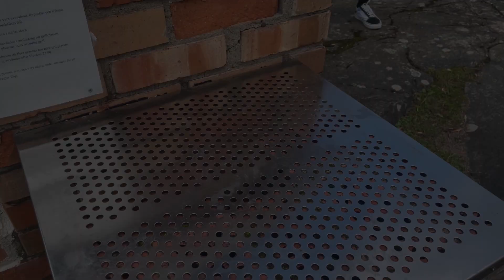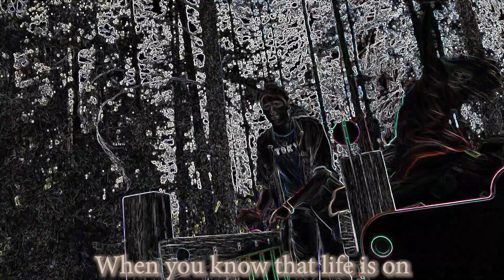Näbbstarr - Waterr (Official Music Video)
LISTEN TO WATERR ON ALL PLATFORMS!

Music prod. by: Näbbstarr
Shot by: Vilda
Edit by: Ebbe :)
Special thanks: The Fucc Lyrics grill